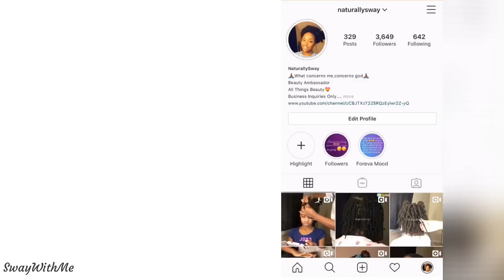Soft Glam| GRWM WOC| Summer Makeup😍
Hey y’all~~~
I been trying to do more eyeshadow looks so in this video y’all see me practice just that lol...I think it turned out good tho😍... everything I used can be found at your local Walmart and dollar general.